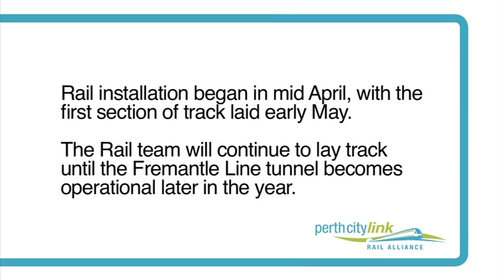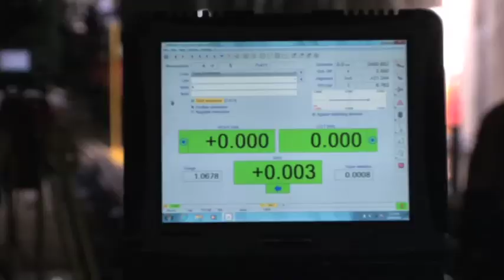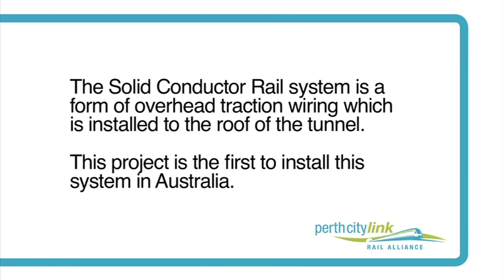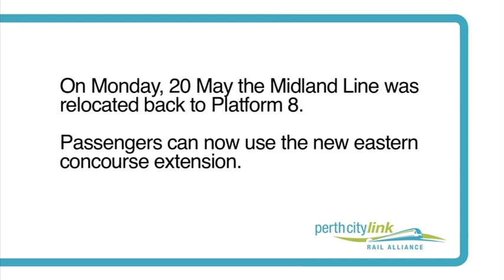Perth City Link: Rail installation 2013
Rail installation in the Fremantle tunnel and building the new Platform 8 and eastern concourse extension at Perth Station.